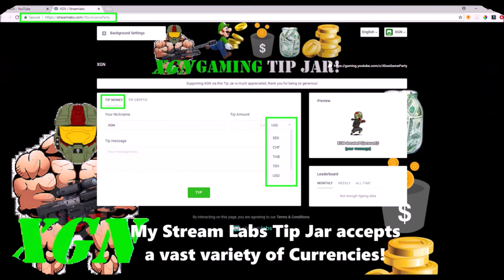Gears of War 4 Heartbeat BoomShot, Immortal and No Fails Boss Rush Horde!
Gears of War 4 How to unlock Heartbeat Boomshot skin, Boss Rush Horde event. Watch how to flawlessly beat the new Boss Rush horde mode on the max (Hardcore difficulty) as Soldier Class, Immortal (0 deaths) and No fails on Dawn map! You must win Boss Rush on Hardcore mode to unlock the Heartbeat Boomshot weapon skin. GoW4 horde event Boss Rush gameplay as soldier.